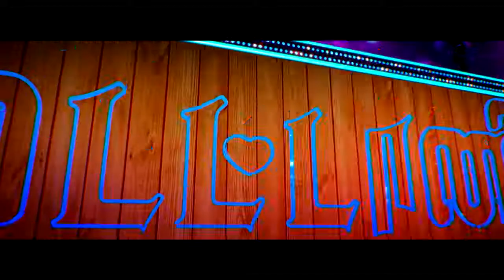Titanic Teaser 2018 Tamil Kalaiarasan, Anandi Nivas K Prasanna M Janakiraman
Starcast : Kalaiarasan, Kayal Anandhi, Kaali Venkat, Ashna zaveri, Varma Ramaswamy, Madhumita, Chetan, Devadarshini
Guest appearance: Director Balaji Mohan & Actress Gayathri
Directed by: M Janakiraman
D.O.P.: Ballu
Edited by:  Radhakrishnan Dhanapal
Art: S Ram Prasad
Lyrics: Mohan Raja, Madhan Karky
Choreography: Dastha
SFX & MIX Thomas Kurian
Produced by: CV Kumar
Production: Thirukumaran Entertainment

For All Latest Updates:
Category
Music